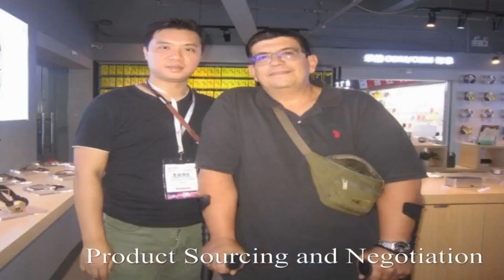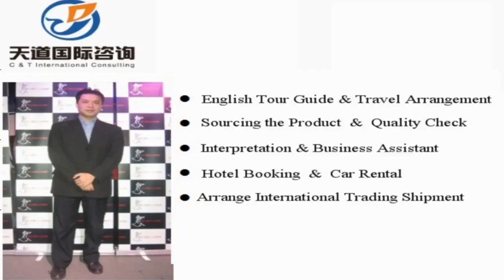Guiping Translators and Interpreters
Vchat: huangyiyun328
Skype: michael_328_2

Hi, This is Michael,  a professional interpreter/translator, sourcing agent, business assistant, personal travel tour guide in Guiping City, Guangxi Province, China.

Our Detailed Services:

1. Sourcing--could guide you to the wholesale markets and factories for sourcing products with your price and high quality easily !

2. Quality control -- to stay in factory during manufacture to make sure the factories are according to the request production from your side.

3.Shipping -(Express/Air/CONTAINER) -- arrange shipment and work out customs documents and certificates such as packing list,commercial invoice,Certificate of Origin

4. Translation & Interpretation -- follow customer to any city in China ,be your own translator or interpreter. Conference Interpretation(simultaneous/consecutive interpretation),etc.

5. Business Assistant – manage day-to-day operations of business and help keep everything running smoothly.

6. Market research Service: gather information about target markets for our client for helping their business strategy.

7. Travel Arrangement and Plan:  Provide the best itinerary for our client’s trip.

8. Personal tour Guide Service: Provides assistance, information on cultural, historical and contemporary heritage to people on organized tours

9. Car rental—driver service and car pick up anywhere in every city of China.

10. Flight & Train Booking

11. Hotel Booking

12. Business Consultant:  provides professional or expert advice in the fields like Marketing, Export and Import, Human Resource, Public Relationship, Government Policy, Marketing Research, Company Set Up.

Wechat: huangyiyun328
Skype: michael_328_2